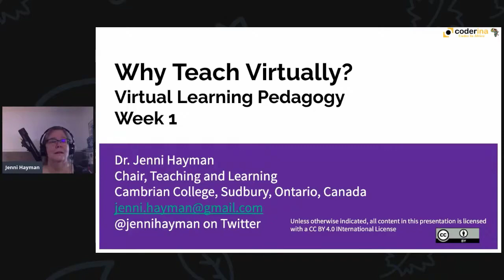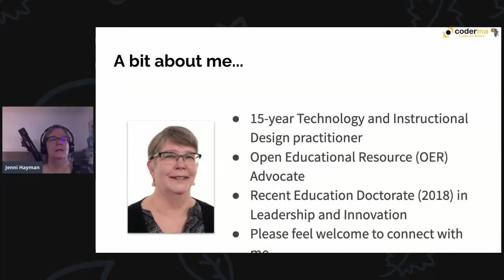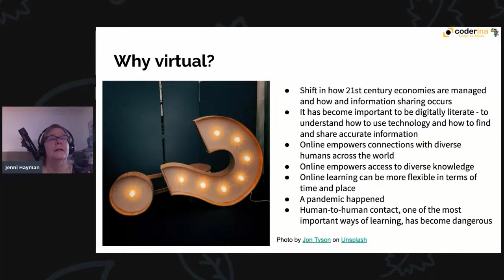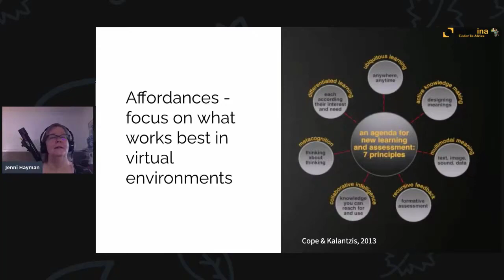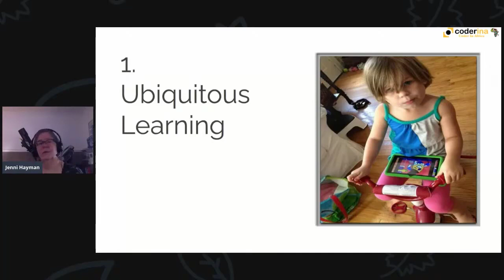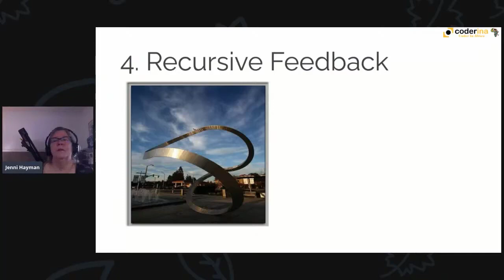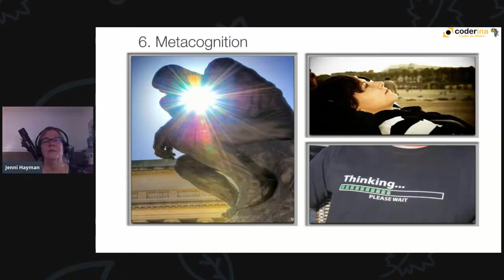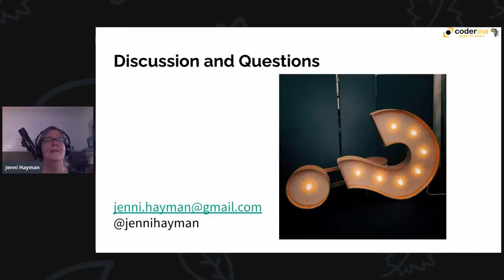Wk1: Why Teach Virtually VLP4T - Dr. Jenni Hayman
In week one of VLP4T, Dr. Jenni Hayman (Chair, Teaching & Learning, Cambrian College, Ontario) answered the question, why teach virtually. She illustrated why it is important to begin an attempt into teaching online by first asking Why.
Virtual Learning Pedagogy for Teachers (July 18 - August 31, 2020)